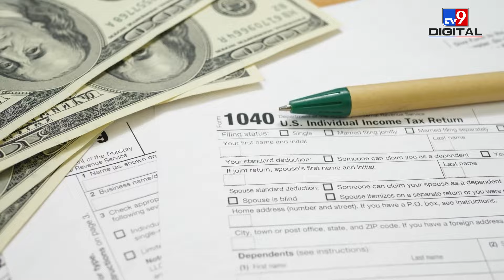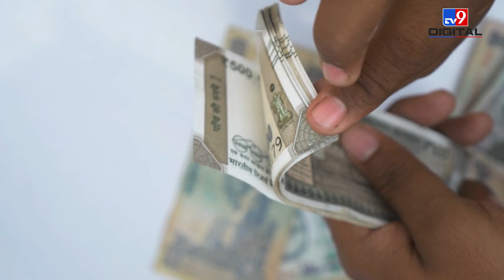Income Tax Return Filing 2024-25: नहीं भर पाए ITR,तो अपनाएं ये Option|ITR New Regime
The last date for filing Income Tax Return (ITR) for the income you earned in the financial year 2023-24 was 31 July 2024. But if you still have not been able to file your ITR, do you have any option left? Watch the video to know the same.